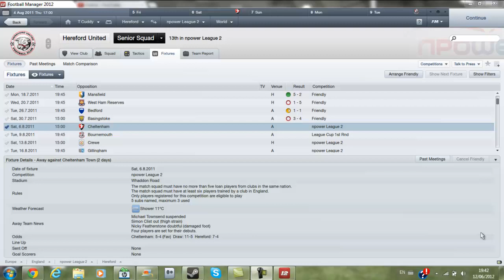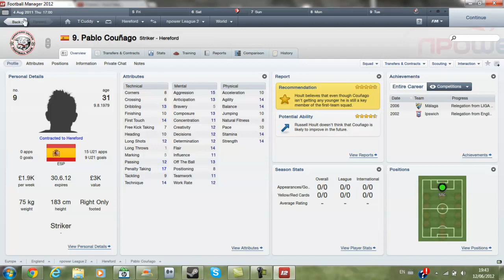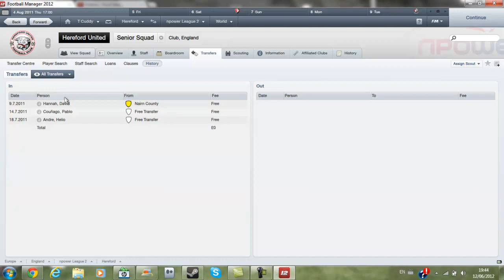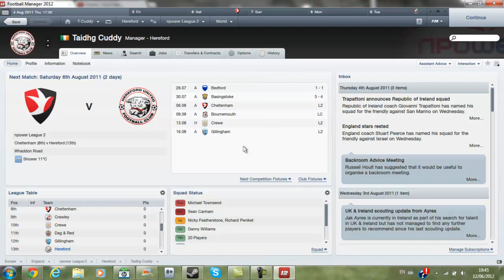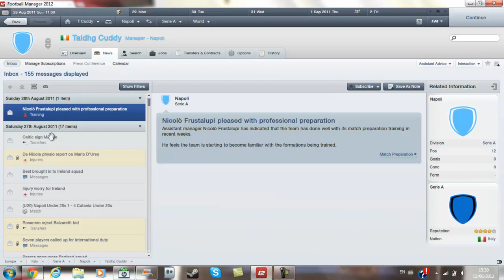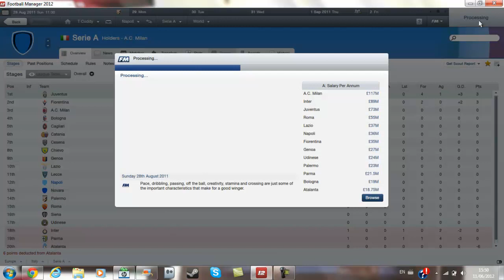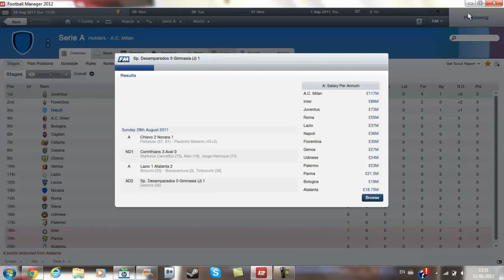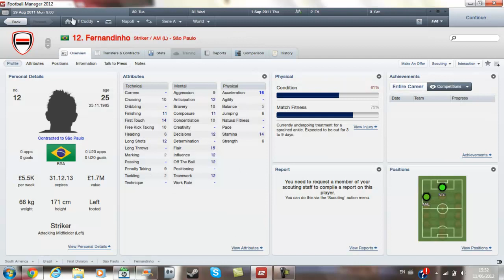Pentagon Challenge | A new beginning | Ep. 1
A new series that I've started and it's a Pentagon Challenge !

I hope it goes well as I am very un-experienced at this game